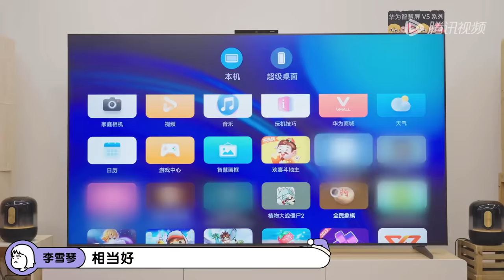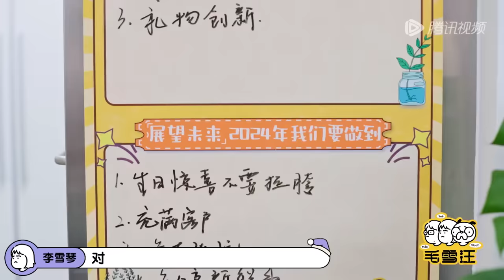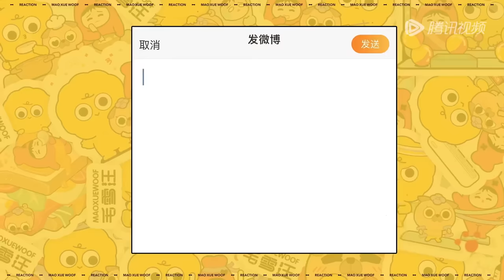第70期完整版：胡先煦透露与《花少》五个姐姐私下关系 李雪琴科普东北冷知识！《毛雪汪》Mao Xue Woof EP70 FULL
【解锁福利🔓加入企鹅仔VIP家族】 鹅厂全综艺内容抢先看！更有超多衍生/未播/幕后彩蛋独家内容大放送~